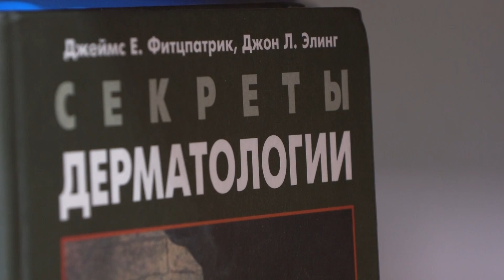Псориаз – популярный дерматоз / Здравствуйте